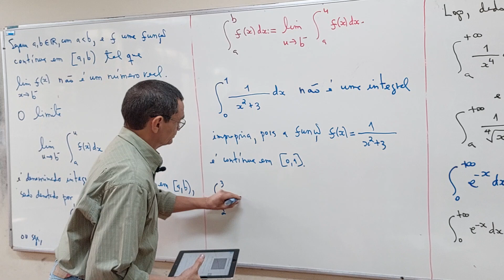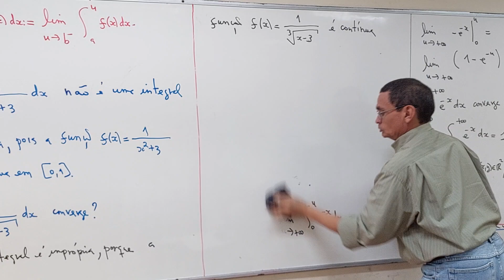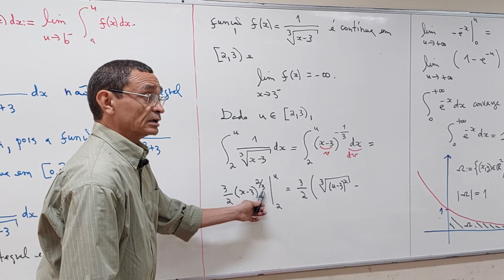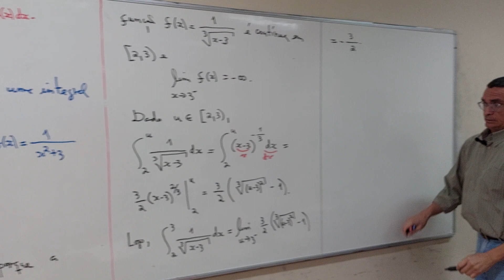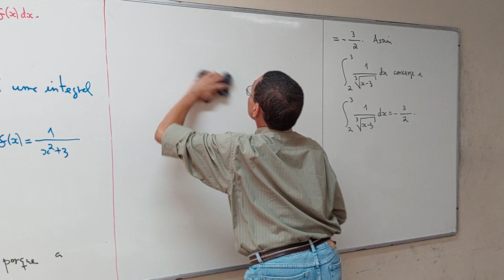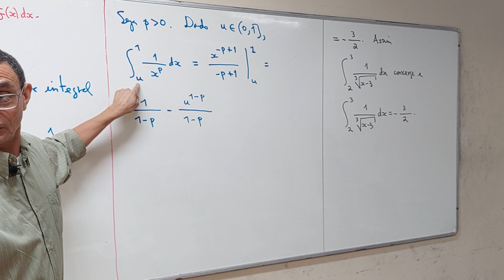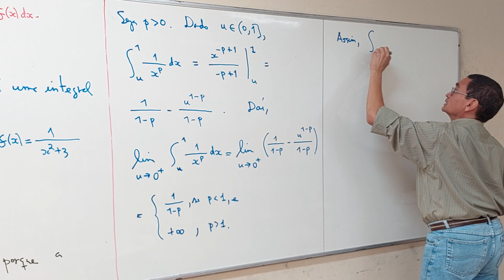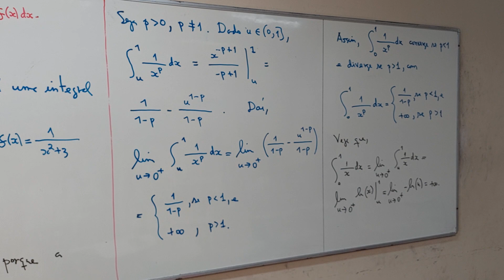Aula 18 - Parte 04/05 - Ciência da Computação